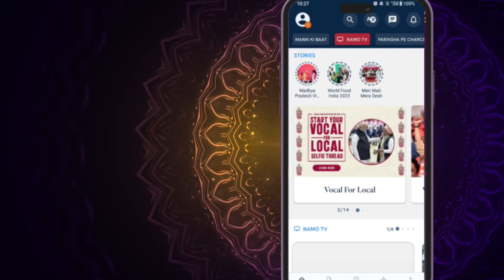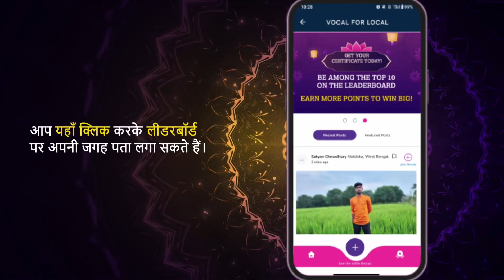ਦੇਸ਼ ਦੇ ਕਾਰੀਗਰਾਂ ਦਾ ਜੀਵਨ ਖੁਸ਼ੀਆਂ ਨਾਲ ਭਰੀਏ ਆਓ ਇਸ ਦੀਵਾਲੀ ਤੇ ਸਵਦੇਸ਼ੀ ਉਤਪਾਦਾਂ ਰਾਹੀਂ ਇੱਕ ਆਤਮਨਿਰਭਰ ਭਾਰਤ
ਦੇਸ਼ ਦੇ ਕਾਰੀਗਰਾਂ ਦਾ ਜੀਵਨ ਖੁਸ਼ੀਆਂ ਨਾਲ ਭਰੀਏ..
ਆਓ ਇਸ ਦੀਵਾਲੀ ਤੇ ਸਵਦੇਸ਼ੀ ਉਤਪਾਦਾਂ ਰਾਹੀਂ ਇੱਕ ਆਤਮਨਿਰਭਰ ਭਾਰਤ ਦੇ ਨਿਰਮਾਣ ਵਿੱਚ ਯੋਗਦਾਨ ਪਾਈਏ।
NaMoApp ਰਾਹੀਂ ਪ੍ਰਧਾਨ ਮੰਤਰੀ ਨਾਲ ਸਵਦੇਸ਼ੀ ਵਸਤੂ ਜਾਂ ਕਾਰੀਗਰ ਨਾਲ ਸੈਲਫੀ ਸਾਂਝੀ ਕਰੋ।